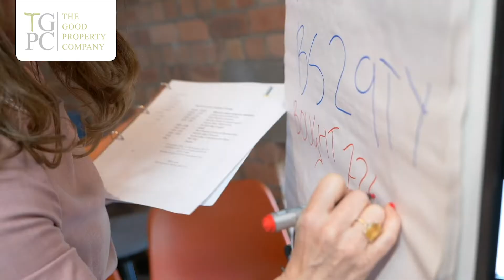Property Mentoring: amazing buzz & enormous fun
What happens when you get a group of like minded buzzing entrepreneurs together to talk property development, flipping houses, buy and sell, property deal sourcing and property rentals?

The room fizzes with energy, knowledge and support.

Good luck to you in property/